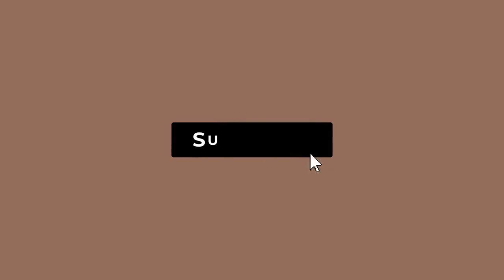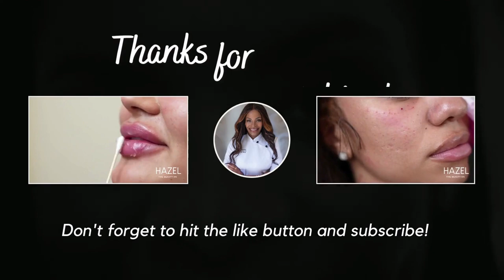Glow Up like the Clermont Twins | Cosmetic Procedures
The Clermont twins receive various treatments including under-eye fillers-tear trough fillers to brighten under eyes and non-surgical jawline contouring designed to correct sagging jowls and excess fat. Best Cosmetic Procedures Filler Injections.